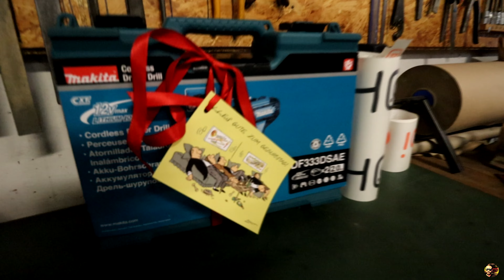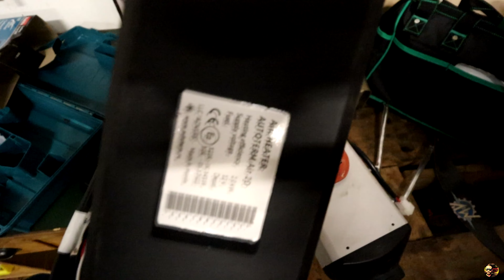Stauraum und Heizung!!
Einen wunderschönen guten Tag!

Wir sind heute mal wieder in der Werkstatt verschwunden und basteln an unserem Dachträger rum UUUUUND die neue Heizung wird endlich installiert.
Freunde ich sag euch, wir kommen unserem Ziel immer näher. Die Wohnungen werden weniger und der Bus wird immer wohnlicher.
Und zu guter Letzt wird es auch schon ein klein wenig vorweihnachtlich  😊

Wir wünschen euch viel Spaß beim zusehen!

Gruß
Grubi & Babsi

00:00 - Einleitung
00:45 - Intro
00:53 - Weihnachtsstimmung
01:06 - Das Profil muss aufs Dach
02:37 - Die Kiste kommt rauf
04:43 - Spoiler Alarm
05:15 - Geburtstagsspezial
08:32 - Die neu Standheizung kommt rein
12:59 - Zusammenfassung
14:16 - Outro

Für den Fall, dass ihr euch für die im Video verwendeten Sachen interessiert und sie euch selbst zulegen wollt, habe ich einige Amazon-Links eingestellt, da ich finde, dass hier in der Regel ein vernünftiges Preis- Leistungsverhältnis besteht.

Unser Equipment:

Werkzeug:
❌ Dremel 4000
❌ Dremel Oberfräsenaufsatz

Film Equipment:
❌ DJI Mavic Mini Fly More Combo (EU)
❌ AmazonBasics Leichtes Stativ
❌ GoPro HERO7 Schwarz
❌ Canon EOS 250D
❌ YOTTO Richtmikrofon
❌Lavalier Mikrofon: https: //amzn.to/3grD77k
❌DJI Ronin-SC Gimbal

Werkzeug:
❌ Dremel 4000
❌ Dremel Oberfräsenaufsatz

Film Equipment:
❌ AmazonBasics Leichtes Stativ
❌ GoPro HERO7 Schwarz
❌ Canon EOS 250D
❌ YOTTO Richtmikrofon
❌DJI Ronin-SC Gimbal